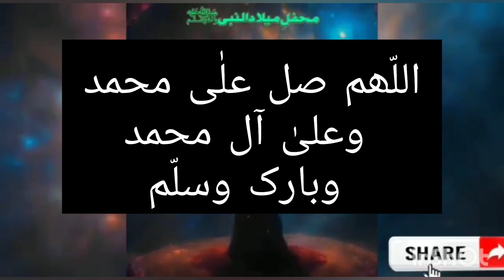(566). Aik bhai ki zindagi kaisay badli Durood Pak say, Ma sha Allah